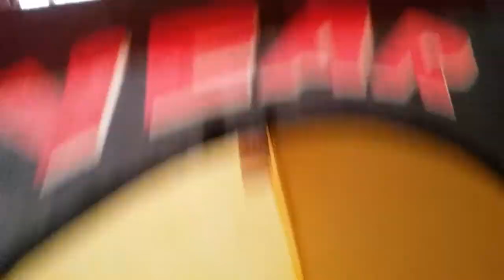Tsi season 11 two original cast members rejoins! Ep.7 the alien sellers!